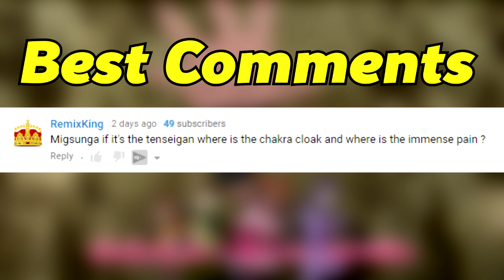Iwabe Is Kawaki's True Identity? Boruto vs Iwabe Boruto Episode 2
Boruto episode 2. This episode start building the character of boruto as he begins to overcome obstacles that come his way. An example is his classmate iwabe who everyone throrises is kawaki low key which cis a possibility. We also see inojin run his mouth which will land him a pile of trouble one day. boruto vs iwabe ends in boruto's victory as he convinces iwabe he isn't setting a good example as as senior student. Sarada has feelings for boruto but hides them to maintain her character . Chocho akamichi is on her way to become the most hated character in bortuo naruto the next generations and the episode ends all well.
•Twitter goo.gl/aGD1R3
•Instagram goo.gl/ljWBlk
•Discord Cycles
HalusaTwin  goo.gl/fzZ62I
PokéMixr92  goo.gl/R1wv7Z
Styzmask goo.gl/eKPZdk
(Outro)Let em know who sent you.

 naruto is dead